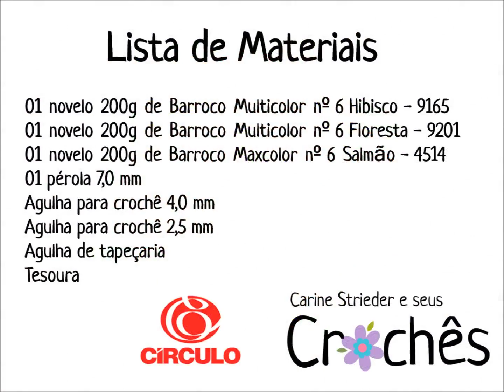Flor Hibisco em Crochê por Carine Strieder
Veja nesse vídeo a artesã Carine Strieder ensinando passo a passo como fazer a Flor Hibisco em crochê.